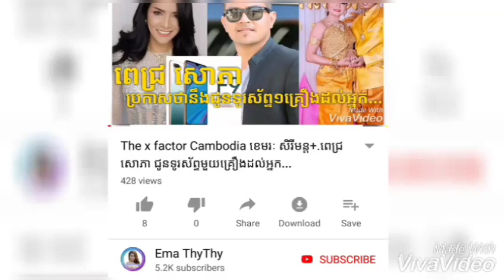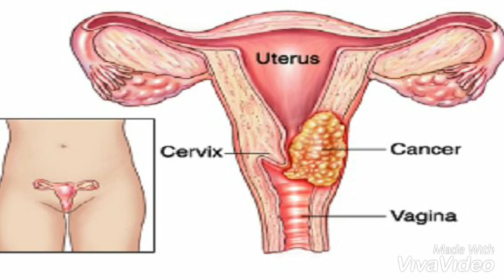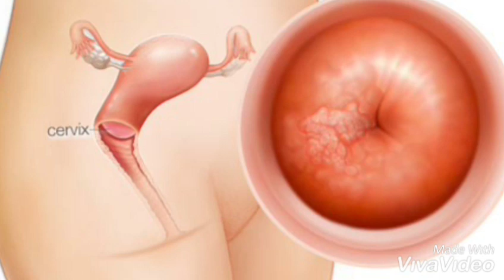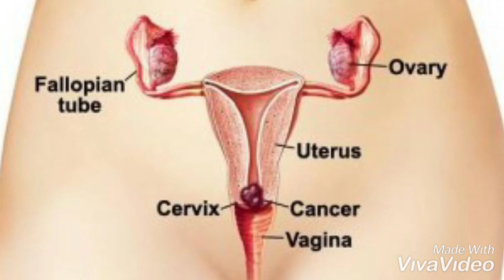សុខភាព! មកដឹងពីមូលហេតុ និងវិធីការពារពីជំងឺមហារីកមាត់ស្បូន